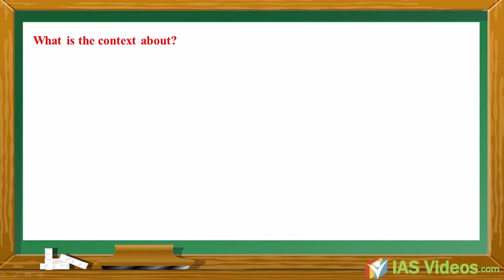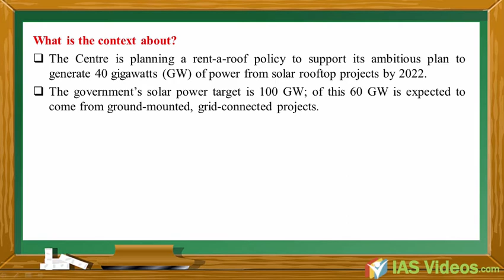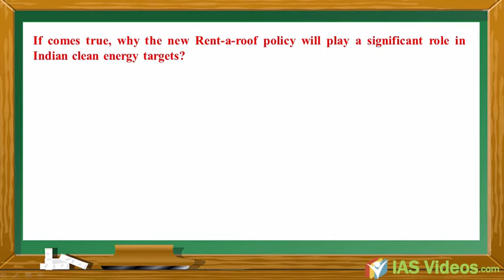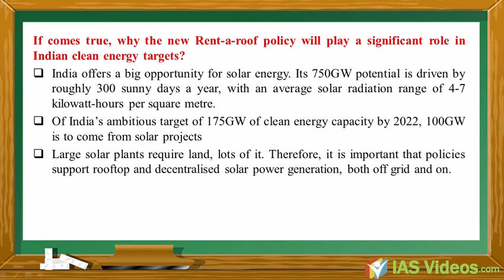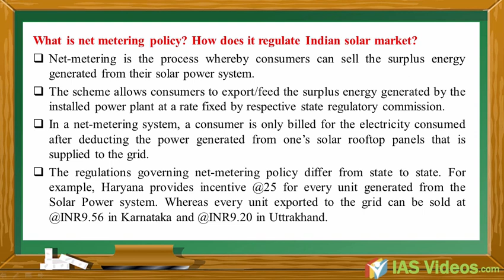Current Affairs for 18 November 2017 for UPSC, CSE by IAS Videos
1.Prelims Videos
2. Integrated Mains
3. Daily Current Affairs Videos + PDFs
4. NCERT  Videos
5. Economic survey summary videos
6. India Year book summary videos
7. Prelims test series
8. Yojana Kurukshetra Magazine Summary Videos